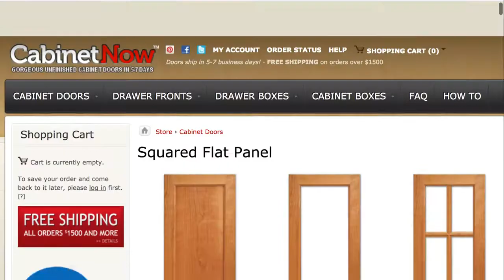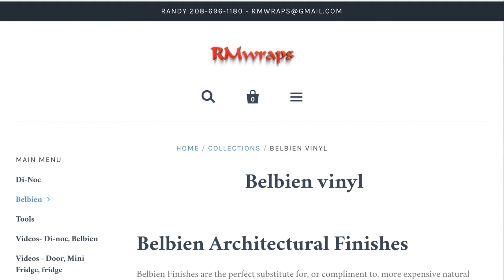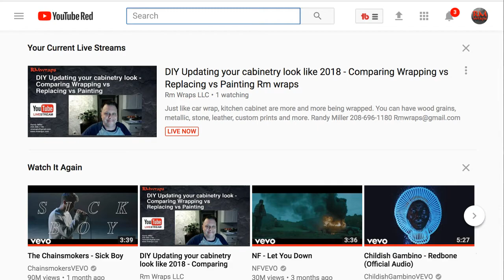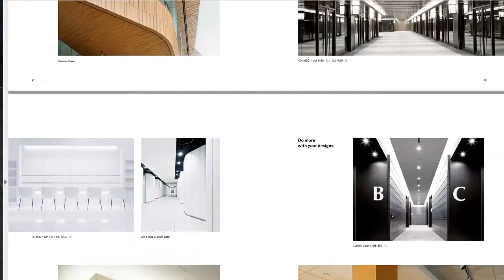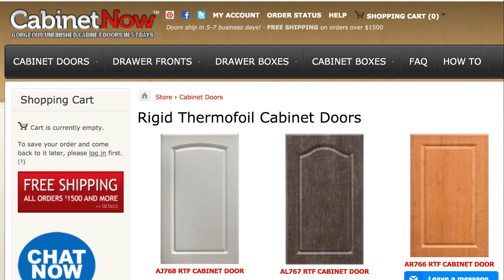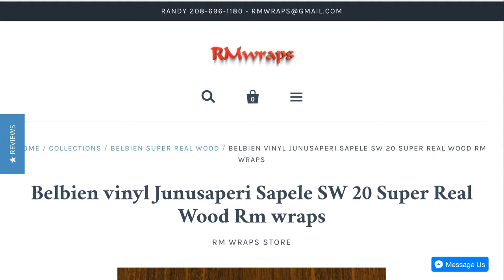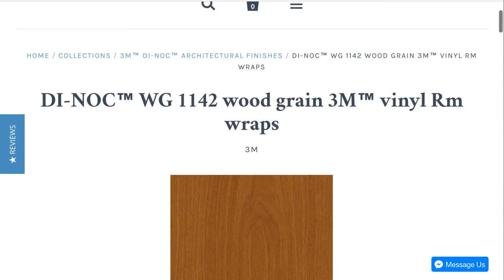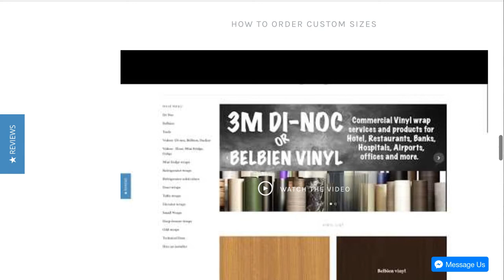DIY Updating your cabinetry look like 2018 - Comparing Wrapping vs Replacing vs Painting Rm wraps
Showing you the project that Rm wraps is working on.

20 Mins to install this door wrap - One side

Wrap both sides $70
15 Mins to install both side.

2.5 days to install
Very clean and quite.

Base price $55 for a 18.5 x 30 door. (Shipping cost not Included)

Need to clear everything from the kitchen cabinets and Kitchen
Sand and clean
Oil prime and oil paint or Gloss Acrylic
Garage to spray in
Loss you kitchen for week or 2 weeks